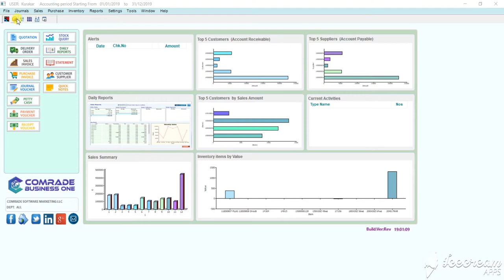Creating Account Group in Business One - Comrade Software